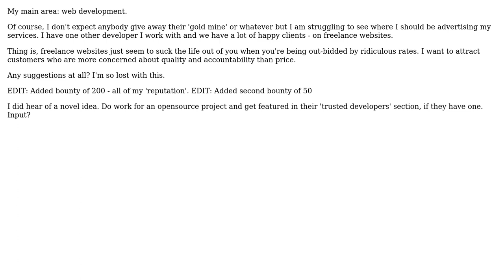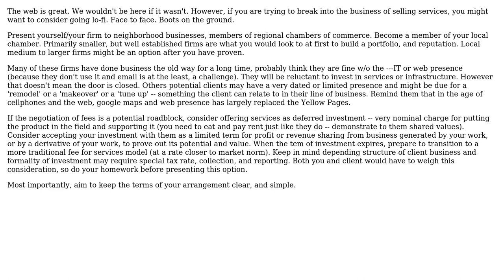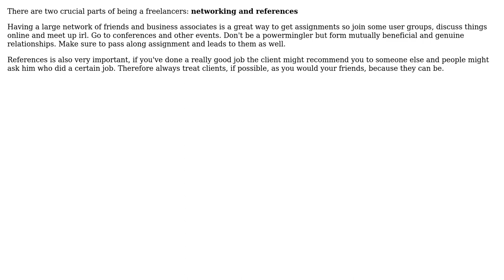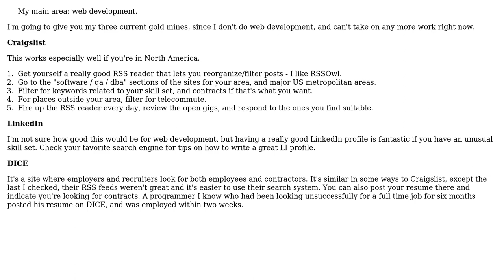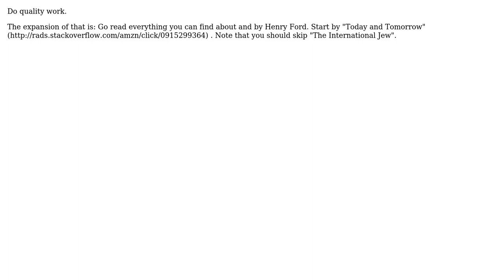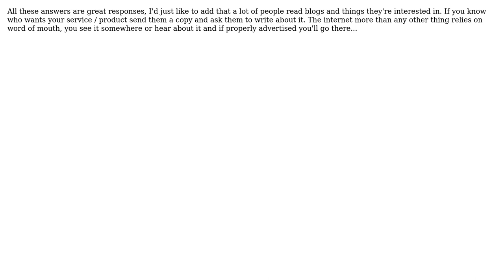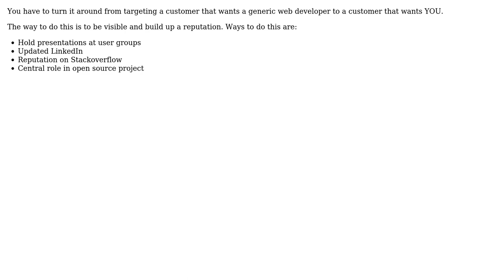Software Engineering: Where to find clients? (12 Solutions!!)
Software Engineering: Where to find clients?

With thanks & praise to God, and with thanks to the many people who have made this project possible! | Content (except music & images) licensed under CC BY-SA | Music | Images & others | With thanks to user Sorantis user Shiraz Bhaiji user red-dirt user Marcie user JustinC user jmort253 user Homde user Fanatic23 user etranger user Eric Fossum user Damien Roche user Christopher Mahan user Bob Murphy and the Stack Exchange Network Trademarks are property of their respective owners. You are responsible for your own actions.